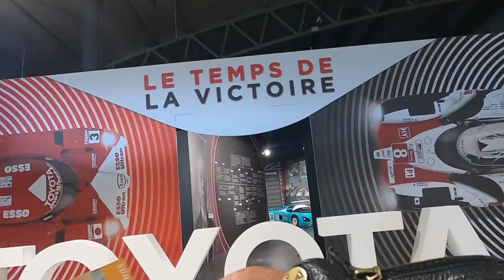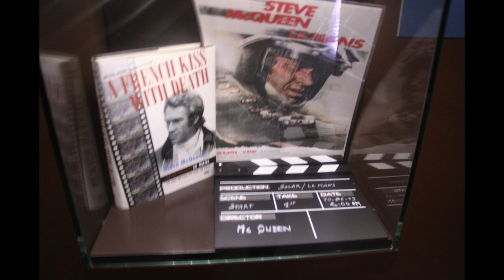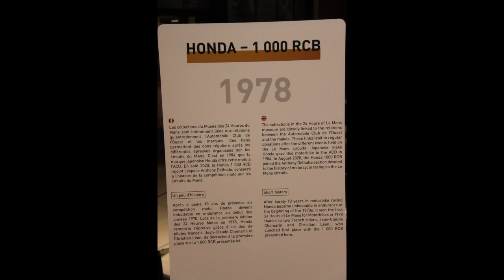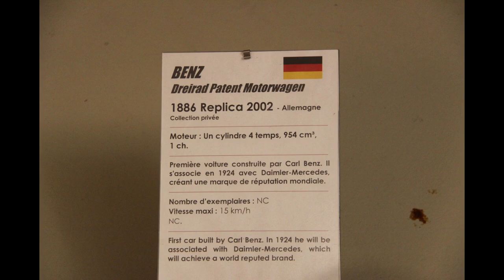Le mans 24 Museum France 2021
Protest in the centre of Le mans